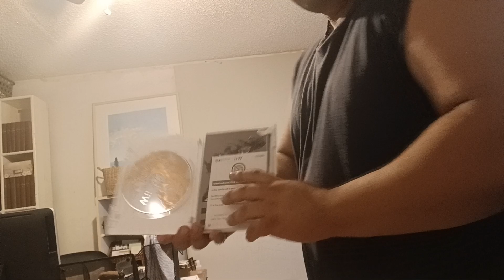got the zelda ✨️ twilight princess 👸 for wii in today gone be live streaming tonight 🙌